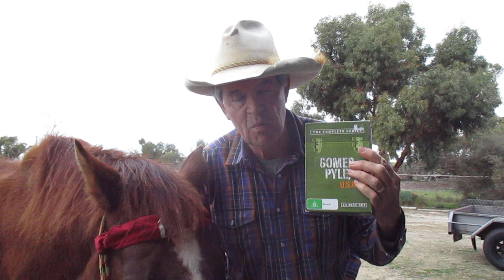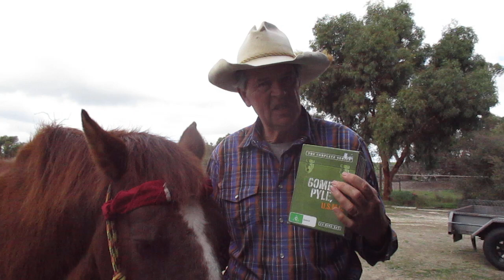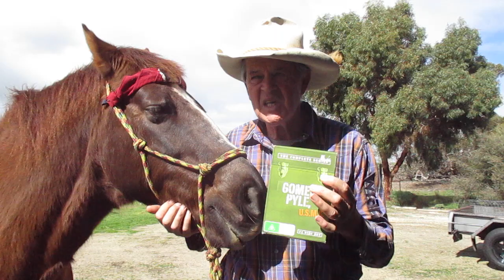Gomer Pyle’s REAL WWII HERO! You did NOT know this!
A silly TV comedy that was a huge hit in its day - did you know one of the stars was a multi-decorated WWII Pacific Theatre hero!